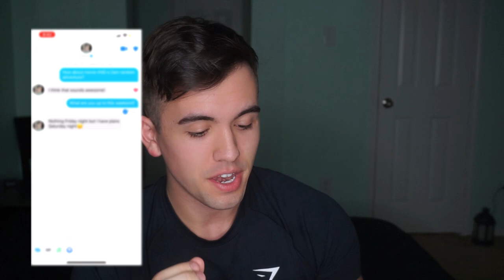Aesthetics on Tinder | PICKING UP GIRLS ON TINDER | GIRLS Think I'm FAKE!?!? | Preston Gifford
Aesthetics on Tinder is here. PICKING UP GIRLS ON TINDER and the girls think I'm fake?!? More on that in the video. I truly hope you all enjoy this new series and are ready for more to come. This is the next big series boys, let's rock!

Let me coach you and get you your diet and training plan!

Recharge - See The Light
Arvikay - Hold On